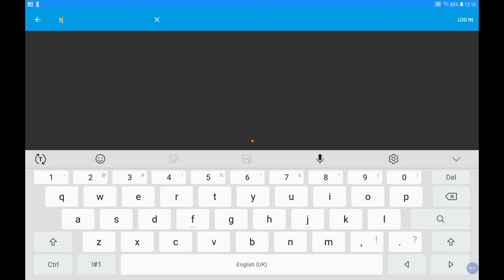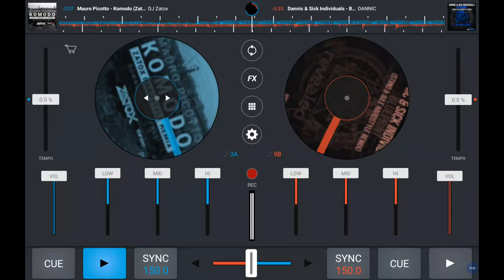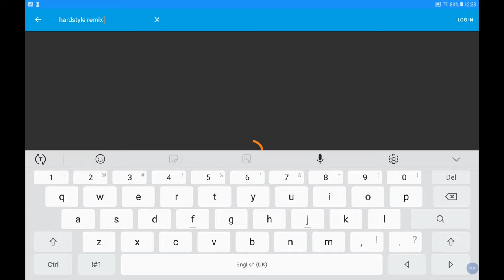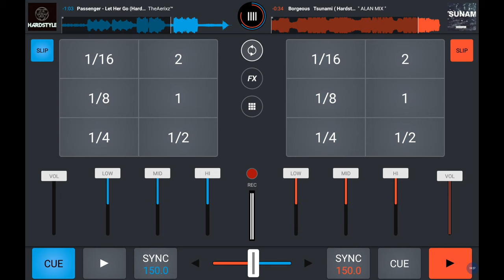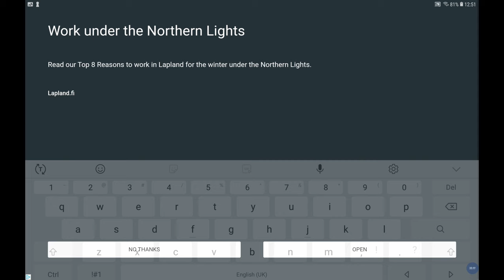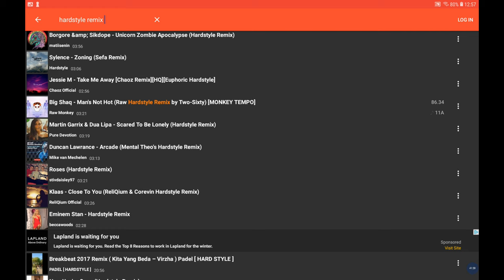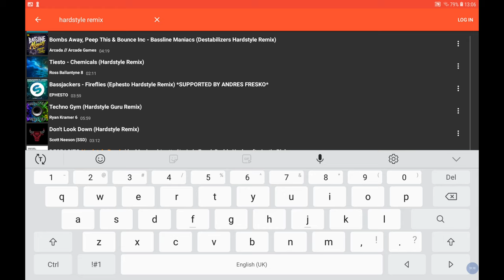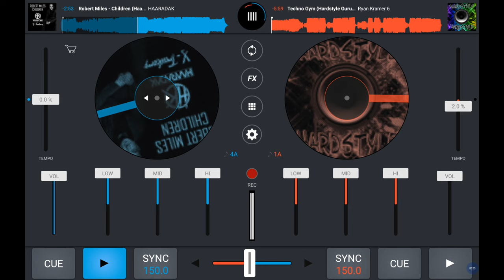DJ kiwi FM music mix